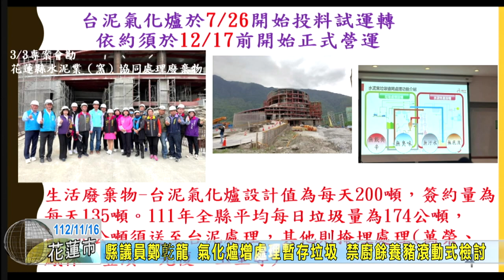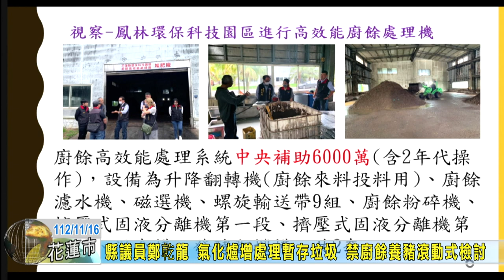20231116 03 氣化爐加速處理暫存垃圾